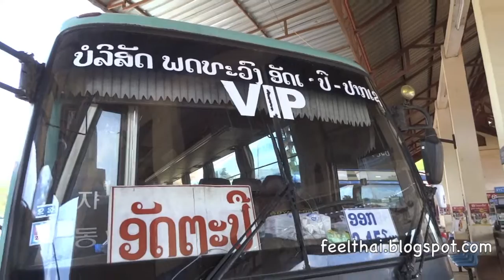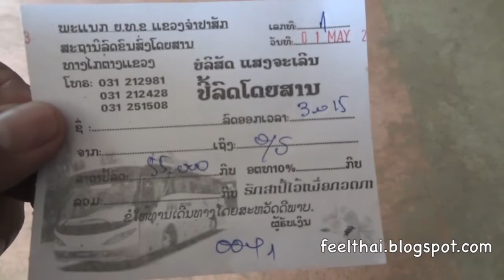รถปากเซอัตตะปือ คิวรถหลัก 8 ปากเซ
ลักษณะรถโดยสารประจำทาง นั่งจากเมืองปากเซ ไปอัตตะปือ ที่อยู่ตรงล่างสุดชายแดนลาว-เวียดนาม ครับ

 Pakse-Attapeu from  Km 8 Lak paed  bus terminal   Pakse  Laos